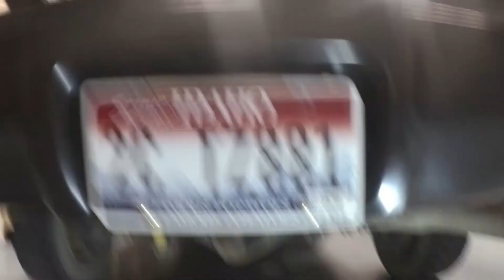Roll Pan Part 2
Installing our flip up license plate for a hidden hitch.